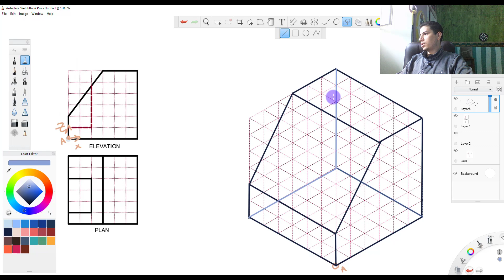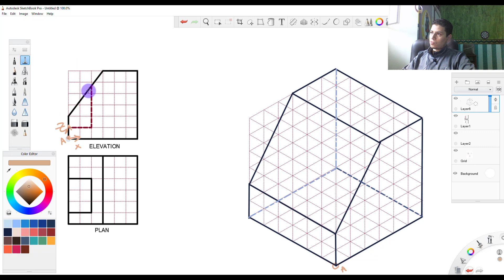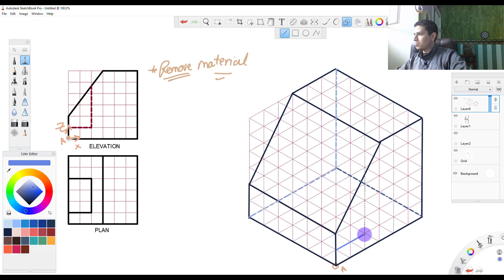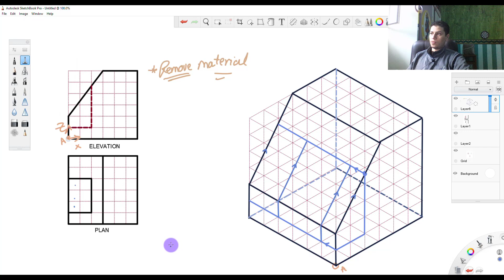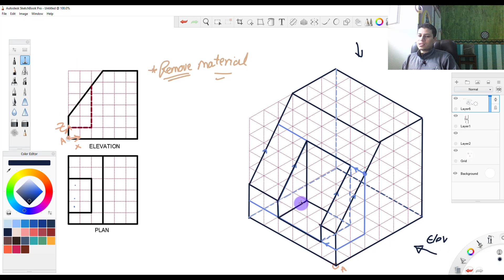Drawing isometric lesson 4 | المنظور الهندسى الدرس الرابع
طريقة رسم التجويفات غى المستوى المائل فى المنظور الهندسى isometric
لينك الصفحة الشخصية للمهندس ايهاب صبرى على الفيسبوك
لينك صفحة Expanding your engineering على الفيسبوك